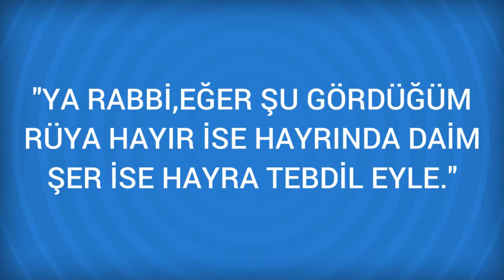Rüyada Değerli olmak Görmek Ne Anlama Gelir, Ne demektir?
Rüyada Değerli olmak Görmenin Anlamı Nedir? Öğrenmek için
Değerli olmak Rüyada görülen degerlilik, asagiliktir. Bir kimse rüyada kendisinin degerli oldugunu görse, hor görülür.

Rüyada Değirmen Görmek (bir sonraki rüya).

Rüyada Değer verilmek Görmek (bir önceki rüya).